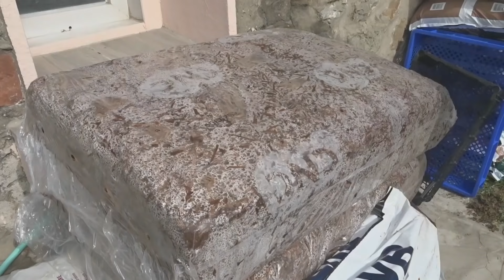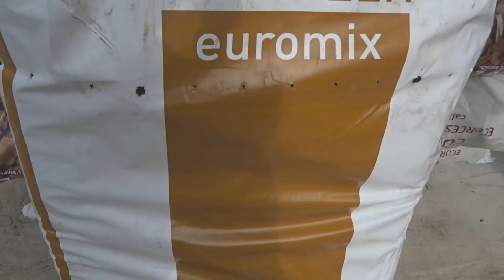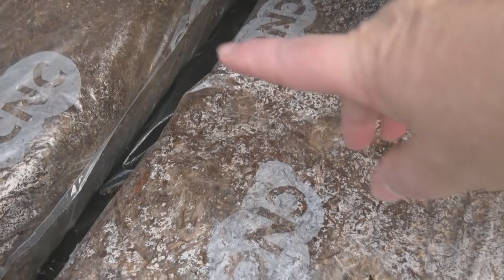le 18/09/2021: On prépare la saison des champignons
cc les amis ,c'est bientôt l'automne et le temps est venu de penser aux champignons
je vous met quelques liens en rapport avec les champignons que nous avons cultivé dans la cave